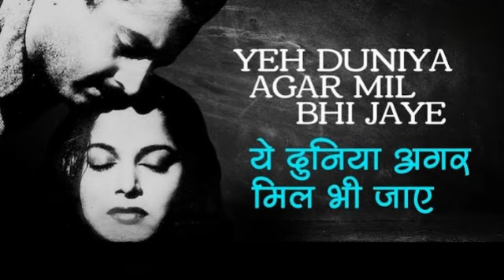Yeh duniya agar mil bhi jaye